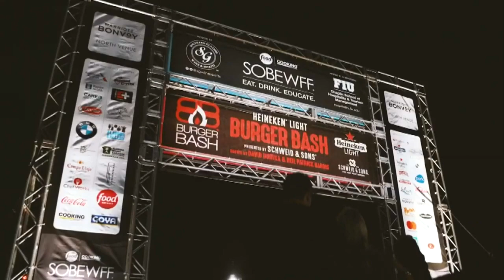Miami-Dade Gives $5 Million Grant SOBEWFF & FIU Chaplin School Hospitality Industry Relief Fund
CBS4's Lisa Petrillo has more on the relief plan designed to provide immediate relief to restaurants and bars impacted by the coronavirus pandemic.